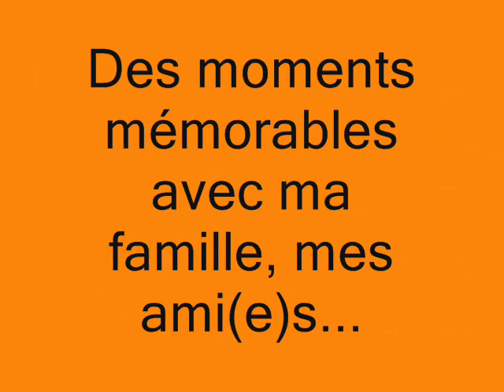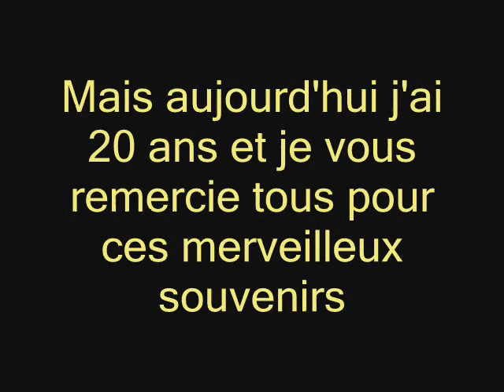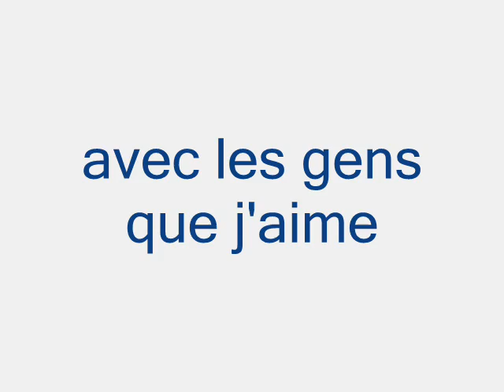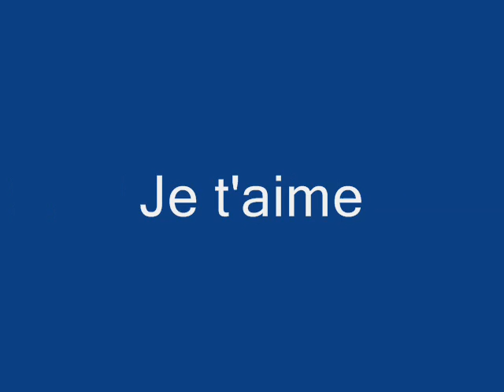Lajule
montage sur sa vie pr c 20ans...